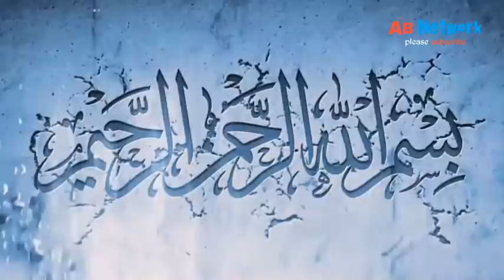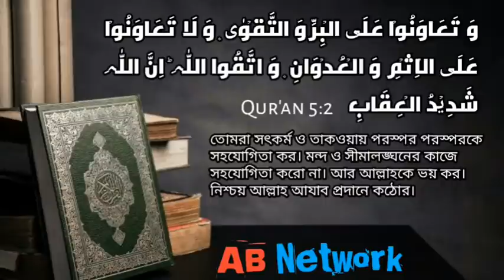আলবানী সম্পর্কে সাঈদীর মন্তব্য / Saydee's comments about Albani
নাম: রাসূল সা. এর নামাজ (পূর্ণাঙ্গ ও সরল অনুবাদ)
মূল: আল্লামা মুহাম্মদ নাসির উদ্দীন আলবানী রহ.
অনুবাদ: মাও: শামসুদ্দিন মুহাম্মদ সালেহ
সম্পাদনা: বি.এম. মোশাররফ হোসাইন
প্রকাশনায়: সাজিদ আহসান, সাজিদ প্রকাশন, বাংলাবাজার, ঢাকা
আপলোডার: ইউনিটি অফ মুসলিম উম্মাহ ডট ওয়ার্ডপ্রেস ডট কম
পৃষ্ঠা সংখ্যা: ২৪২
সফট কপির বিক্রয় মূল্য: ১২০টাকা মাত্র।